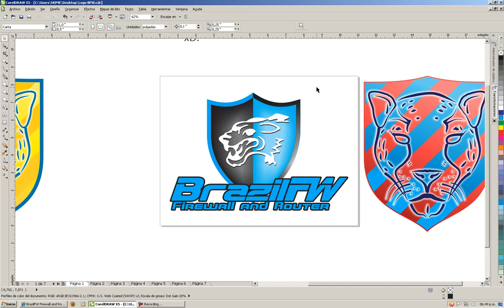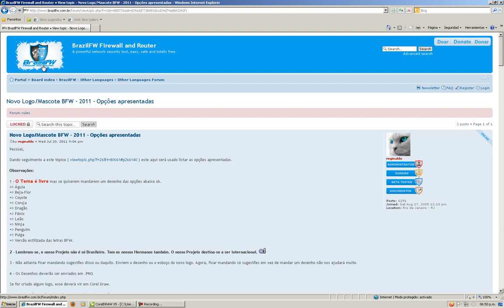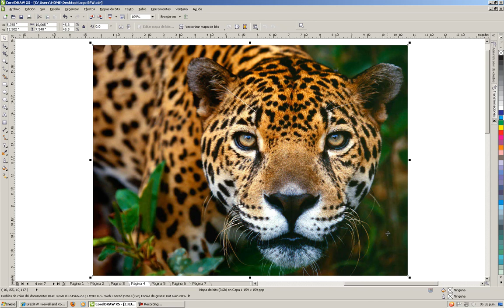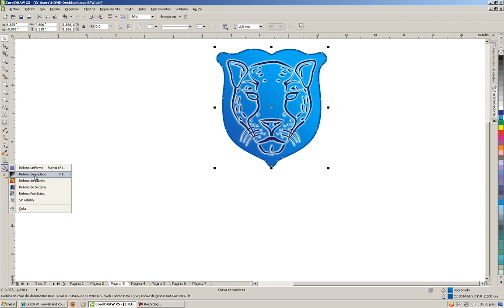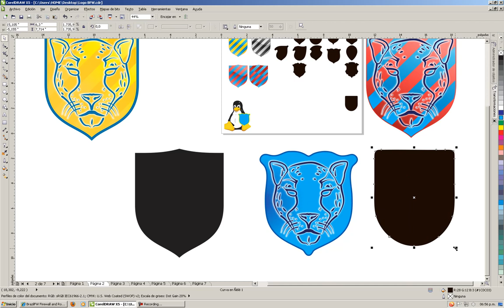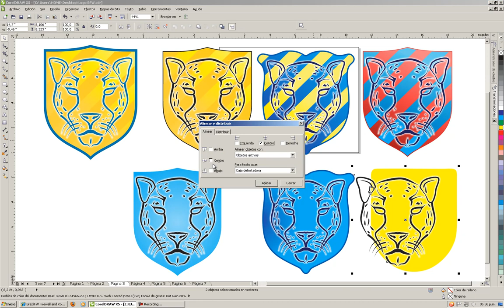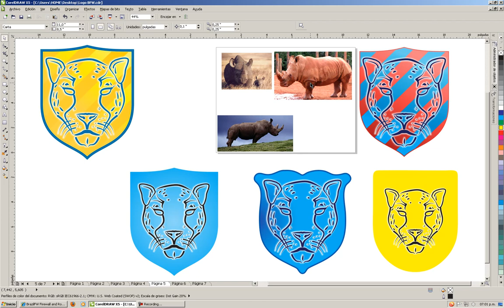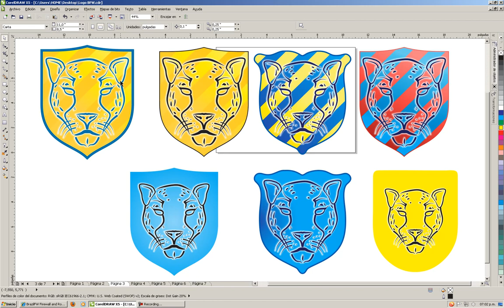Creación de Logotipo Corel Draw parte 4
En este tutorial creamos un logotipo para el foro BrazilFW Firewall and Router proyecto libre GNU/LINUX donde utilizamos una fotografía para crear la figura iconográfica, creamos escudos, letras, trabajamos los colores nuevos para el logotipo.

Saludos cordiales a todos los compañeros del foro, un placer compartir y trabajar con vosotros, mis respetos y mi admiración para todos.
titanfire "Jhans"